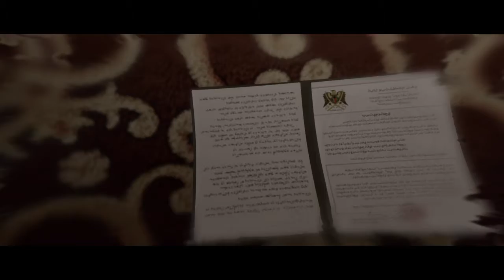Beyond: Two Souls™ p2